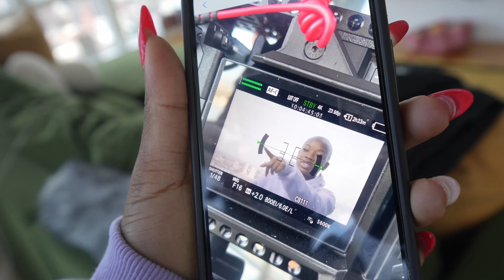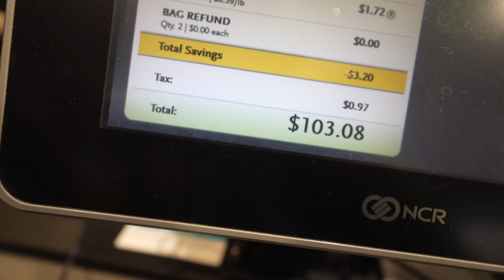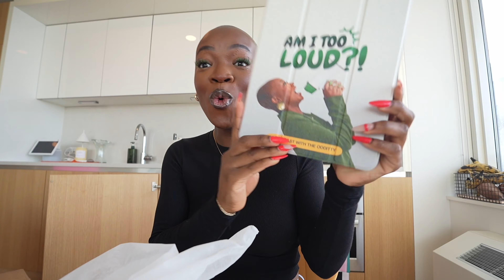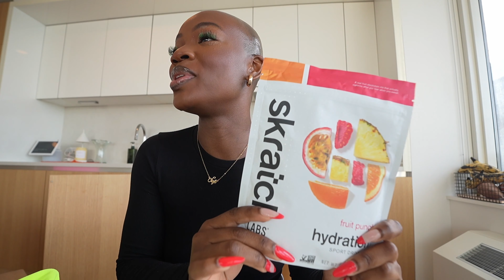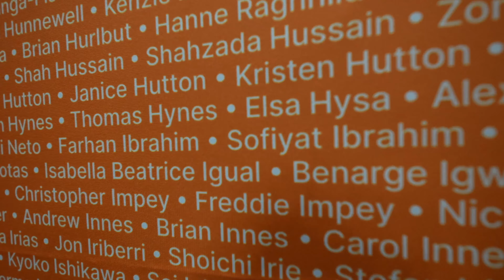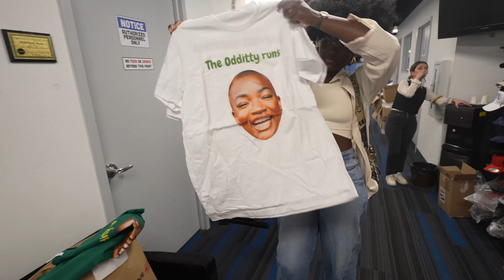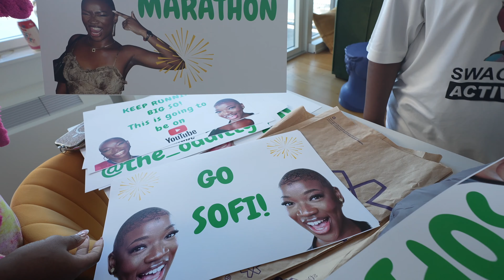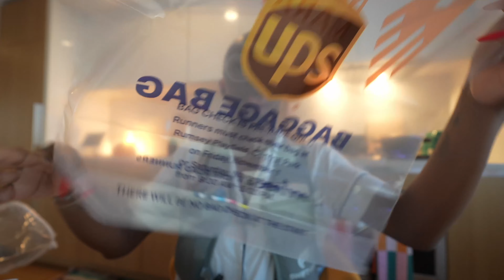I am running my first marathon in NEW YORK CITY | MY RACE WEEK VLOG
Hey Odd fam, WEEKLY VLOG!!! I really want to end the year with a *BANG* on this channel so starting weekly vlogs till the end of the year to see how we like it!

love always,
Sofi

Chapters:
Life update/Quitting vlogs? 00:00 - 15:24
Podcast shoot day 15:24 - 23:15
Marathon prep 23:15 - 49:23
Anxiety attack 49:23 - 53:34
NYC Marathon Expo 53:34 - 56:03
Final Prep 56:06

Current Diary Chapter:
My age-26 👩🏾‍🦲

Love always,
Sofi